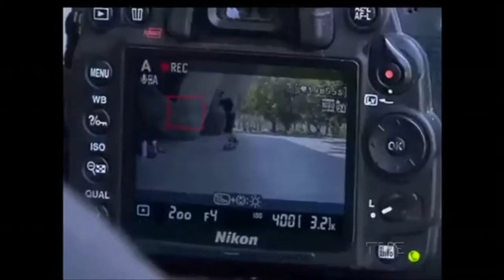Plano de Jogo | TVE - 16/1/17